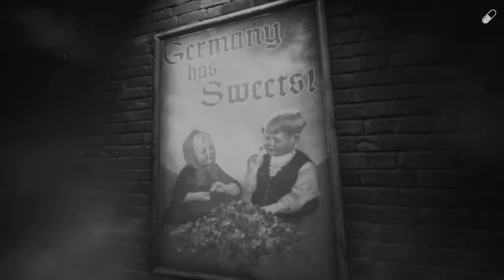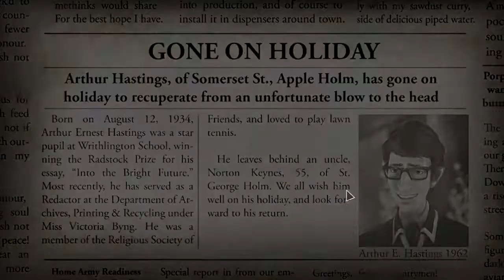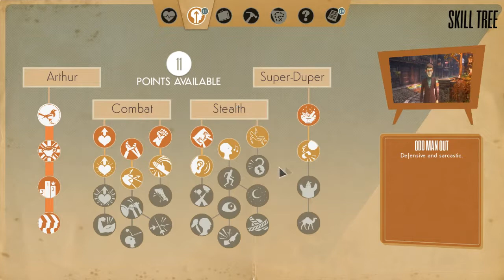This Game Is Getting Interesting | We Happy Few Part 3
I'm getting more and more good vibes from playing this game. It is awesome! Enjoy!

Played this game through my laptop with the specs of :
1. 12GB DDR3 RAM
2. Nvidia GT 940MX
3. Intel Core i5-6200u